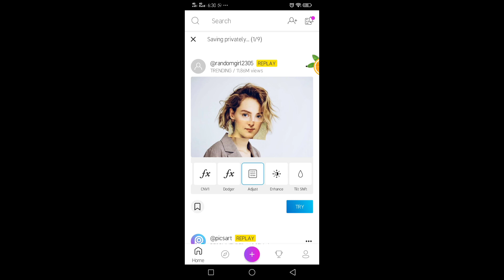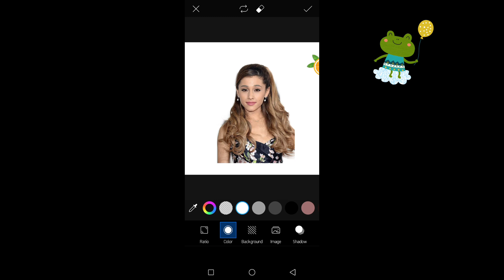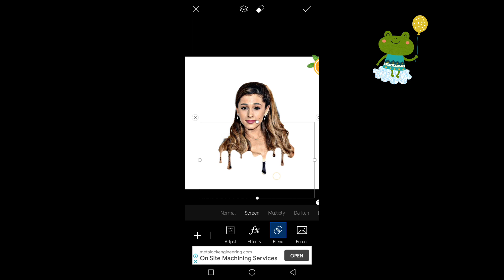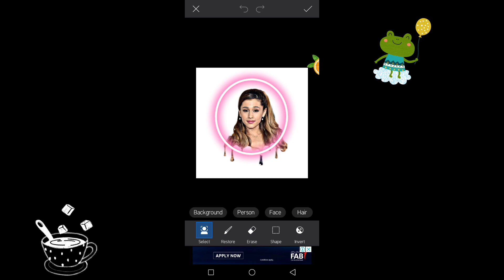HOW TO APPLY DRIPPING AND BLINKING EFFECT USING PICSART | PAANO E APPLY ANG BLINKING EFFECT/DRIPPING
I have lots of friends till now who dont know how to apply the dripping Effect so i apply it together..

Thank you for dropping by my CHANNEL I will download more anything to edit or customize for your video especially changing backgrounds and effects.

My videos are sources of ideas that you can have to start to your video editing as I for myself as this moment is a new YOUTUBER so please support my channel

How to edit easy
Easy Tutorial
Life Hacks
5 minutes tutorial
How to put thumbnail in youtube Videos
How to rank your videos
What is niche
What is spam
How to know who unsubscribe me
Slide Show
SMoke Effect Toturial
How to use kinesmaster